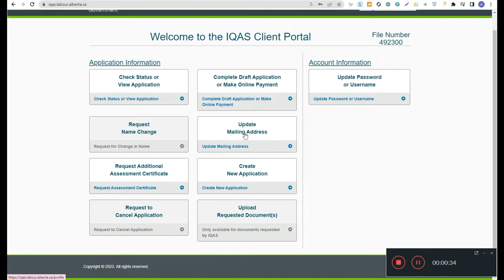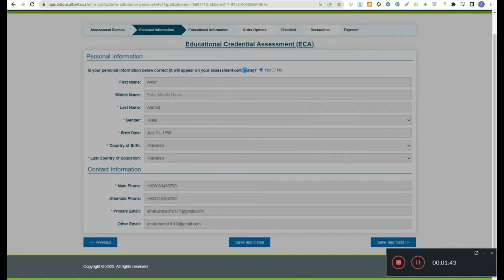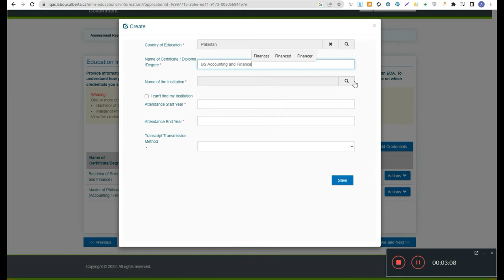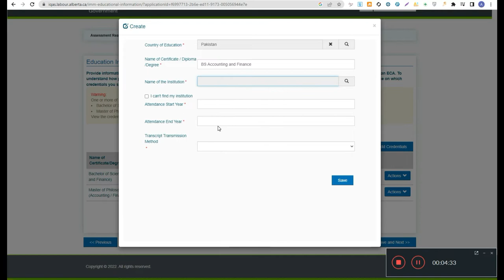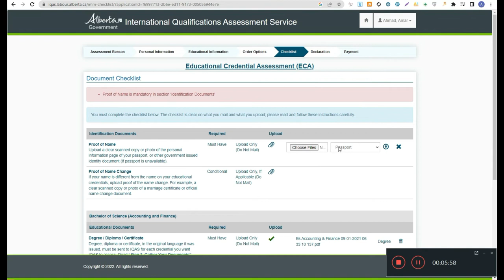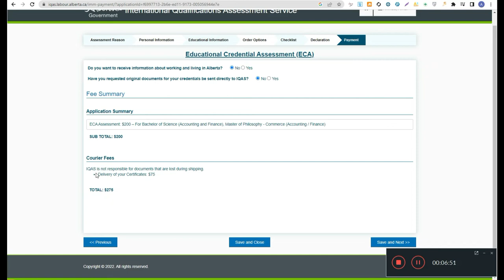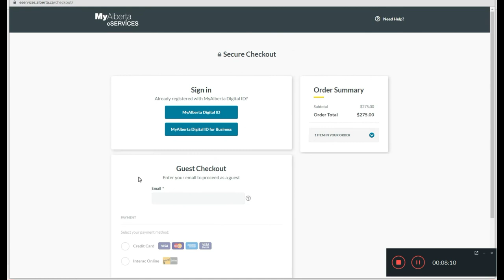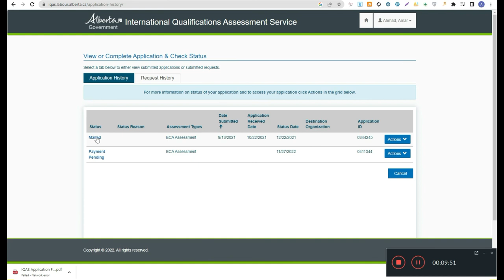ECA From IQAS for Canada Immigration Step by Step Process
This video is about how you can get your educational credential assessment ECA from IQAS for Canada Immigration step by step process. This video will give you every detail about the complete process and steps required for ECA through IQAS. This will guide about the National Verification Method and how you can get ECA without sending documents in the sealed envelope.

For Canada Immigration step by step process, we have to first get ECA through IRCC recognized body. IQAS is one of the

ECA from IQAS through National Verification Method you can get your ECA without sending attested documents in the sealed envelope to Canada. For Canada Immigration, first of all you have to get your educational credential assessment from IRCC recognized body. IQAS is based from Alberta a Canadian province.